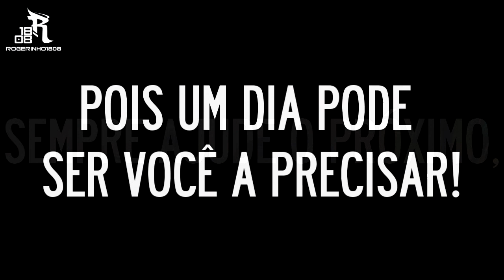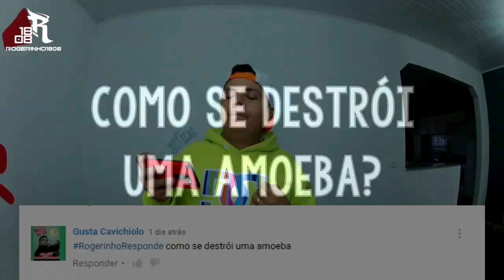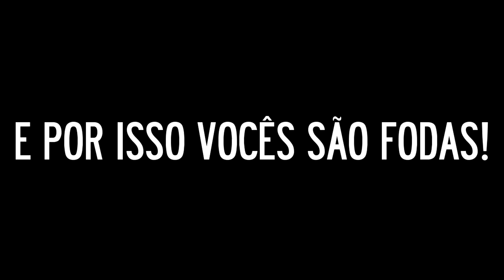MELHORES MOMENTOS 2016 - ROGERINHO1808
QUER ADESIVOS?
É GRÁTIS
SIGA OS PASSOS ABAIXO:

COM O SEU ENDEREÇO COMPLETO SEU NOME, EXEMPLO ABAIXO:

NOME:
ENDEREÇO COMPLETO
RUA:
N°:
COMPLEMENTO:
CEP:
BAIRRO:
CIDADE:
ESTADO:

AI É SÓ ESPERAR, QUANDO EU FOR ENVIAR OS ADESIVOS VOU FAZER UM VIDEO FALANDO SEU NOME E SUA CIDADE, AI EM ALGUNS DIAS CHEGA AI! EH NOIS QUALQUER DUVIDA ME PERGUNTE NOS COMENTÁRIOS!
CRITICAS, ELOGIOS E SUGESTÕES DEIXE NOS COMENTÁRIOS!